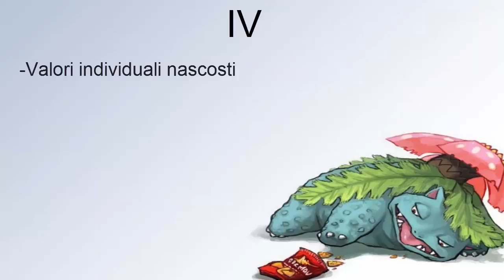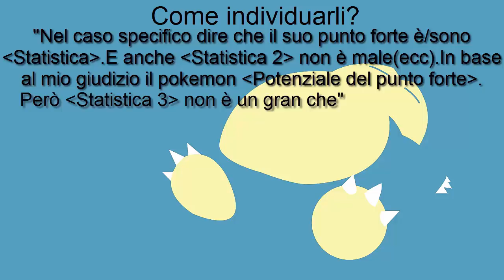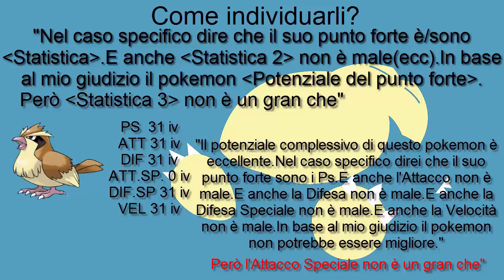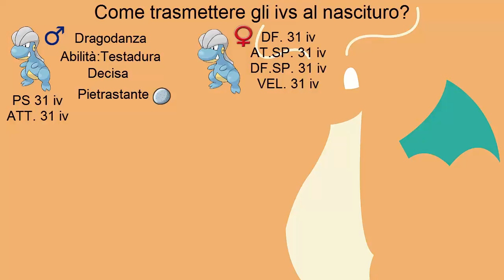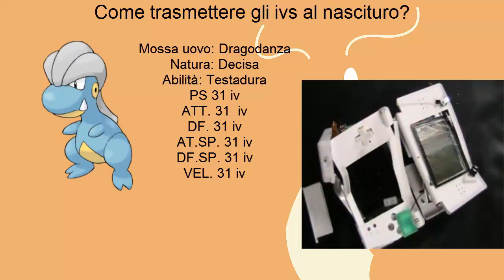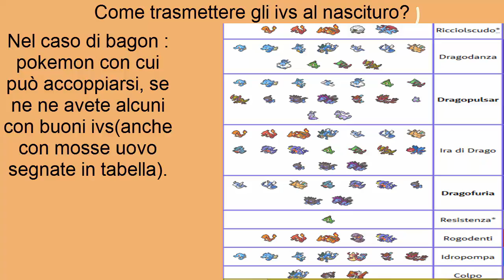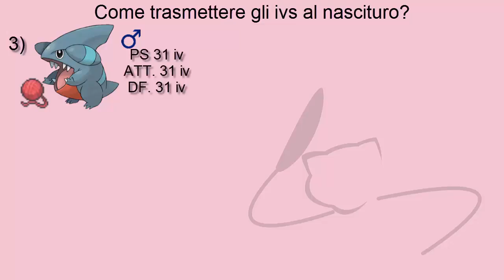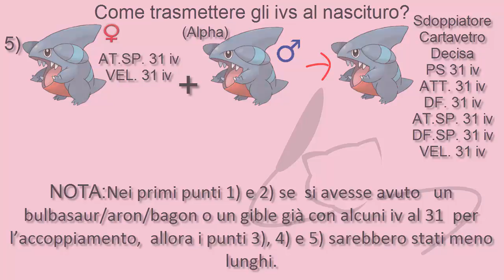Introduzione ai Pokémon competitivi #3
Spiegazione e vari esempi pratici sugli IV.

Terzo video per creare il pokémon perfetto dei vostri sogni!